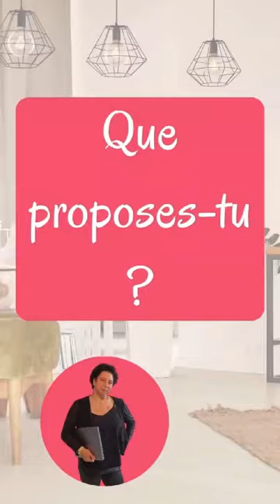Tentations et mignardises par Thierry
🍰 Plongez dans un univers sucré et gourmand avec Thierry de Tentations et Mignardises 🍰
Chaque semaine, Thierry vous accueil sur les marchés d'Idron le samedi matin et de Navailles-Angos en alternance avec Lescar le dimanche.

Ses créations allient finesse, saveurs et savoir-faire artisanal. Mais l'aventure ne s'arrête pas là : Thierry répond également à vos envies gourmandes sur commande et pour vos événements spéciaux.

Un projet se profile à l'horizon : courant mai, Thierry reprendras la boulangerie-pâtisserie de Navailles-Angos.
Thierry partage aussi sa passion à travers des cours de pâtisserie, qui seront dorénavant concentrés les samedis après-midi.

Pour le joindre :
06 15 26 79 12

Laissez-vous tenter par la gourmandise ;) et à la semaine prochaine pour une nouvelle découverte !

Laura Riedel
Votre facilitatrice de projet immobilier
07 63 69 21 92